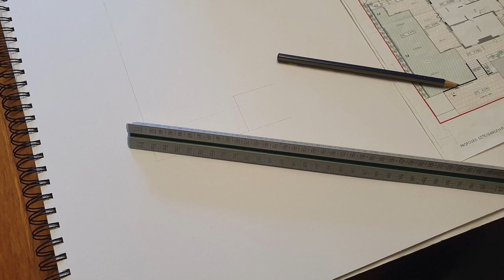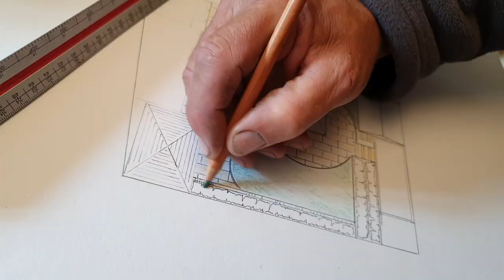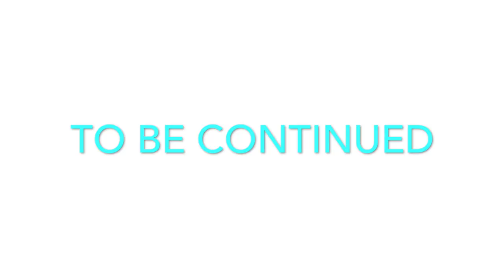Concept Garden Design Proposal Hand Rendered In A2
Suppliers for the day